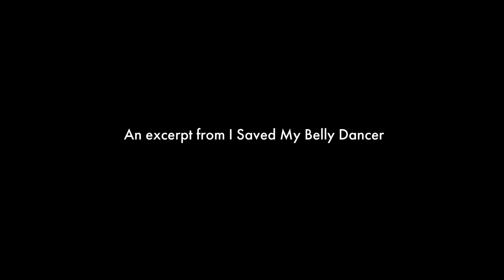Salma Hayek in “I Saved My Belly Dancer”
Salma Hayek casts a spell over Tahar Rahim in a technicolor beachscape from Egyptian-born, New York-based photographer and artist Youssef Nabil. Read the feature on NOWNESS